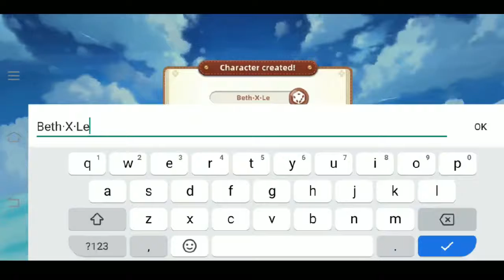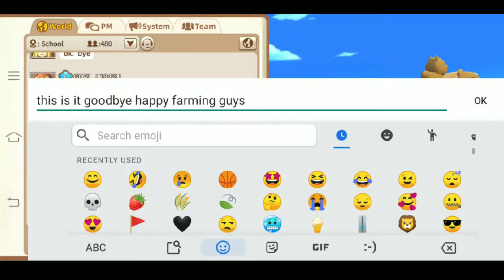Tour of Neverland Gameplay new Farming Game Android / IOS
Support our YouTube Channel Guys

TOUR OF NEVERLAND INVITATION CODE : 2ua6hx7h60cf7y70sg4